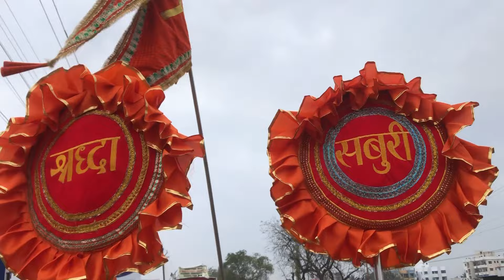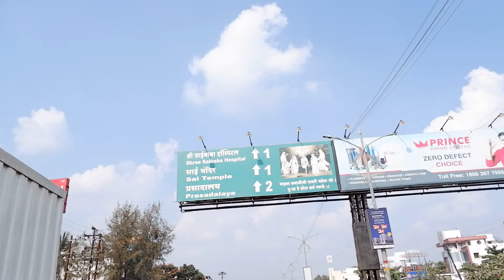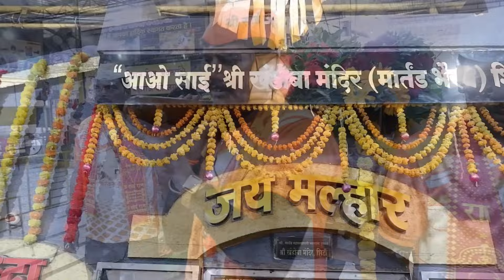BEED TO SHRIDI PAI PALKHI SOHOLA 22 ||SHRI SAI SEVA PARIVAR BEED PALKHI2022#shirdisaibaba#palkhi22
Solo Travel East Coast India pls check all video try to best my new creativity of my life you are the motivation of Life also travel Maharashtra Moutains & beaches

Sanjay Sarode
Solo Traveler & Vlogger
Pune, Maharashtra